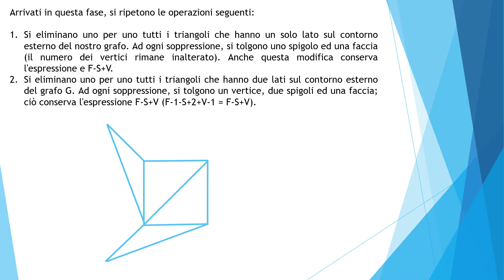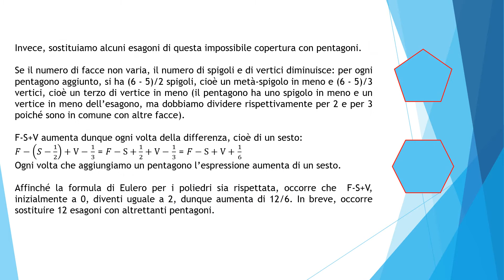Roberta Zappa - Formula di Eulero